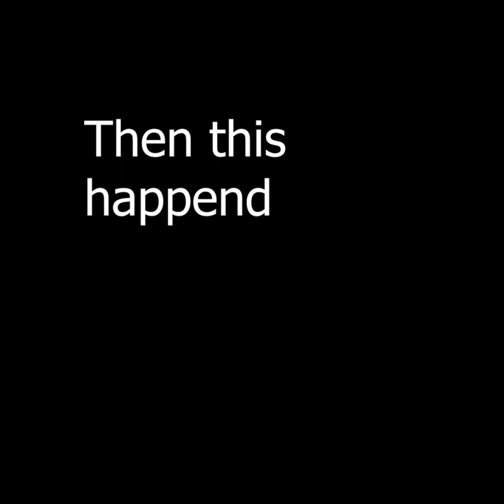Gorilla tag valentine's day update (SCARY)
gorilla tags valentine's days are the best besides the ghosts.